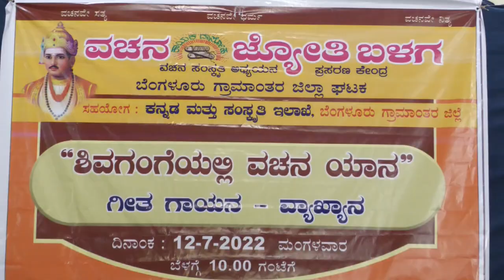.Kayaka kalisida Anna ಕಾಯಕ ಕಲಿಸಿದ ಅಣ್ಣ, ದಾಸೋಹ ಬಿತ್ತಿದ ಅಣ್ಣ, ಕಲ್ಯಾಣದಣ್ಣ ಬಸವಣ್ಣ | ಪಿನಾಕ ಪಾಣಿ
ಜಗಕ್ಕೆ ವಿಚಾರಶೀಲತೆಯನ್ನು ಬಿತ್ತಿದ ಮಹಾ ದಾರ್ಶನಿಕರಾದ ಜಗಜ್ಯೋತಿ ಬಸವಣ್ಣನವರ ಕುರಿತಾಗಿ ಪಿನಾಕ ಪಾಣಿಯವರು ಬರೆದು ತಾವೇ ಮನದುಂಬಿ ಹಾಡಿದ್ದಾರೆ  "ಕಾಯಕ ಕಲಿಸಿದ ಅಣ್ಣ, ದಾಸೋಹ ಬಿತ್ತಿದ ಅಣ್ಣ, ಕಲ್ಯಾಣದಣ್ಣ ಬಸವಣ್ಣ   . . . "   ಬಸವಣ್ಣನವರ ವಿಶೇಷತೆಗಳನ್ನು ಕಟ್ಟಿಕೊಟ್ಟಿದೆ. ಹೆಜ್ಜೆಗಳನ್ನು ಹಾಕಿ ಬಸವಣ್ಣನ ಕುರಿತಾಗಿ ನೃತ್ಯ ಮಾಡುವುದಕ್ಕೂ ಇದು ಚಂದಿದೆ.ಪೂರ್ಣ ಆಲಿಸಿರಿ, ಪ್ರತಿಕ್ರಯಿಸಿರಿ, ಕುಟುಂಬ ಪರಿವಾರದ ಸದಸ್ಯರು ಹಾಗೂ ಆಪ್ತರಿಗೆ ಹಂಚಿಕೆ ಮಾಡಿರಿ.

ಕಾಯಕ ಕಲಿಸಿದ ಅಣ್ಣ | ದಾಸೋಹ ಬಿತ್ತಿದ ಅಣ್ಣ
ಕಲ್ಯಾಣದಣ್ಣ ನಮ್ಮಣ್ಣ | ಕಲ್ಯಾಣದಣ್ಣ  ಬಸವಣ್ಣ   || ಪಲ್ಲವಿ ||

ಅಕ್ಷರ ಕಲಿಸಿದ ಅಣ್ಣ | ಬುದ್ದಿಯ ಬೆಳೆಸಿದ ಅಣ್ಣ
ಅನುಭಾವ ನುಡಿಸಿದ ನಮ್ಮಣ್ಣ | ಅನುಭಾವ ನುಡಿಸಿದ ನಮ್ಮಣ್ಣ ||
ಭಕ್ತಿಯ ಮಾರ್ಗದಲಿ | ಮುಕ್ತಿಯ ಸೆಲೆಯಲ್ಲಿ
ಬದುಕಿನ ಹಾದಿಯ ತೋರಿದಣ್ಣ | ಬದುಕಿನ ಹಾದಿಯ ತೋರಿದಣ್ಣ ||   || ೧ ||

ಅಪ್ಪನು ಮಾದಾರ | ಬೊಪ್ಪನು ಡೋಹರ
ದೀನದಲಿತರ ನಿಜದಣ್ಣ | ದೀನದಲಿತರ ನಿಜದಣ್ಣ ||
ಕಾಳವ್ವೆ ರೆಮ್ಮವ್ವೆ | ರೇಚವ್ವೆ ಸೊಮ್ಮವ್ವೆ
ಹೆಣ್ಣಿಗೆ ನ್ಯಾಯವ ನೀಡಿದಣ್ಣ |  ಹೆಣ್ಣಿಗೆ ನ್ಯಾಯವ ನೀಡಿದಣ್ಣ ||         || ೨ ||

ಮಡಿವಾಳ ತಂದೆಗಳ | ಹಡಪದಪ್ಪಣ್ಣಗಳ
ಮಡಿವಾಳ ತಂದೆಗಳ | ಹಡಪದಪ್ಪಣ್ಣಗಳ
ವೀರ ಕೆತ್ತಯ್ಯಂಗೆ ಒಲಿದಣ್ಣ |   ವೀರ ಕೆತ್ತಯ್ಯಂಗೆ ಒಲಿದಣ್ಣ ||
ನುಲಿಯ ಚಂದಯ್ಯಗಳ | ಶಿವ ದಾಸಿಮಯ್ಯಗಳ
ಕಾರ್ಯವ ಮಾಡಿನ ನಮಣ್ಣ | ಕಾರ್ಯವ ಮಾಡಿನ ನಮಣ್ಣ ||             || ೩ ||

ತಿಳಿಯ ಕನ್ನಡದಲ್ಲಿ | ಕರುನಾಡ ಕೀರ್ತಿಯ
ಜಗಕೆ ಮುಟ್ಟಿಸಿದ ನಮಣ್ಣ | ಜಗಕೆ ಮುಟ್ಟಿಸಿದ ನಮಣ್ಣ ||
ಮದ್ದಲೆಯ ಪ್ರಭುವಿಂಗೆ | ಅನುಭಾವ ಮಂಟಪದ
ಚುಕ್ಕಾಣಿ ನೀಡಿದ ಚೆಲುವಣ್ಣ |  ಚುಕ್ಕಾಣಿ ನೀಡಿದ ಚೆಲುವಣ್ಣ ||           || ೪ ||

ಮೂಢಾ ನಂಬಿಕೆಗಳ | ಮೌಢ್ಯ ಚಾರಣೆಗಳ
ಸೆಟೆದು ನಿಂತ ಧೀರಣ್ಣ |  ಸೆಟೆದು ನಿಂತ ಧೀರಣ್ಣ ||
ವಿಚಾರ ಕ್ರಾಂತಿಯ |  ಬೆಳಕು ಹರಿಸಿ
ಎಲ್ಲರ ಬೆಳಗಿದ ನಮಣ್ಣ | ಎಲ್ಲರ ಬೆಳಗಿದ ನಮಣ್ಣ ||                          || ೫ ||